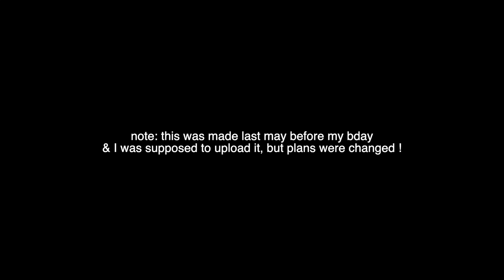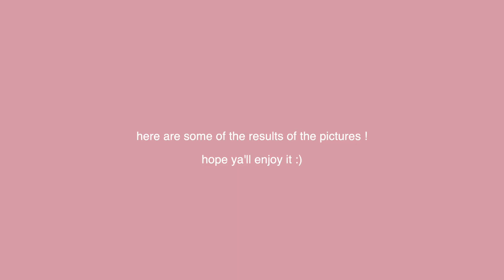my 16th bday photoshoot vlog 🖤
here’s a short little video of my birthday photoshoot last May! i hope u all enjoy it a lot!